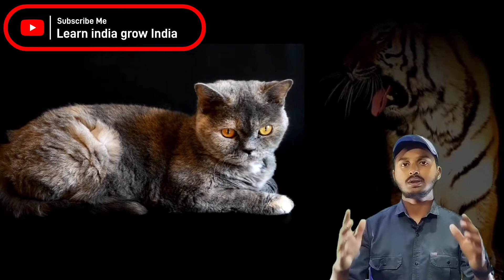बिल्ली को शेर की मौसी क्यों कहा जाता है?Why is a cat called a lion's aunt? in hindi। funney question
दोस्तों हम लोग इस वीडियो में जानेंगे कि बिल्ली को शेर की मौसी क्यों कहा जाता और बहुत से qestion का answer  पता चलेगा हमें इस वीडियो में।बिल्ली जाति के सभी  प्रजाति के नाम।
KEEP ENJOYING. ☺☺
दोस्तों हम आपका तहेदिल से  स्वागत करते हैं हमारे YouTube चैनल Learn india🇮🇳 grow India मे 🙏

हमे आशा है की आपको इस वीडियो से कुछ जानकारियां जरुर मिली होंगी ।

                     ।। धन्यवाद ।।

क्या संसार में अब भी नरभक्षी लोग हैं?।Are there still cannibals in the world?। History Super Veadio